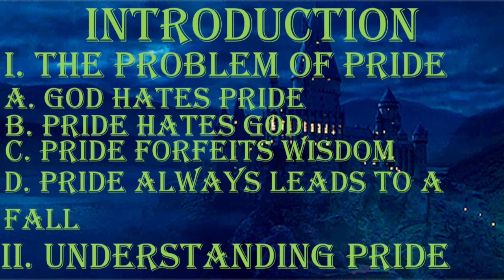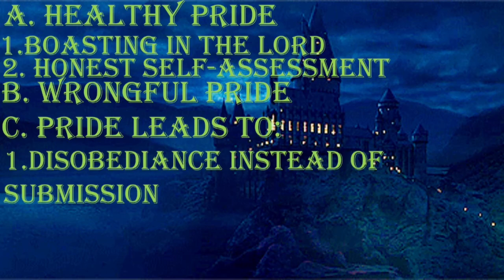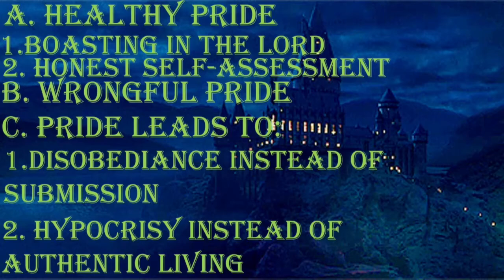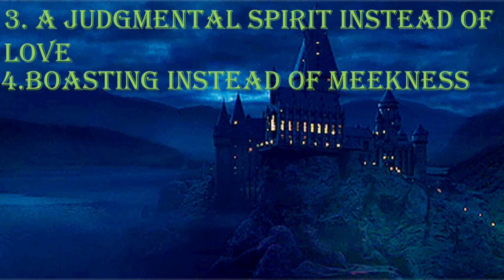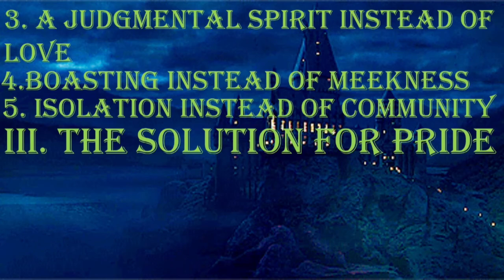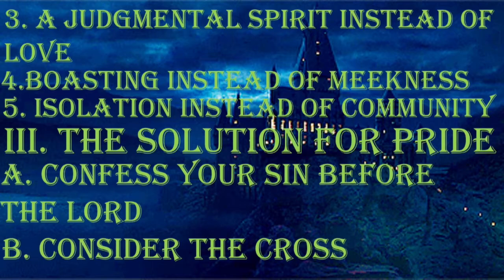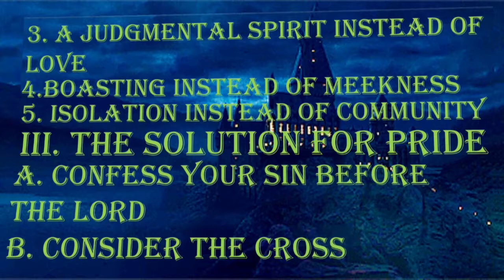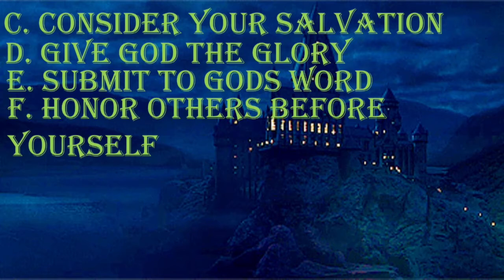Lord I Have a Problem With Pride